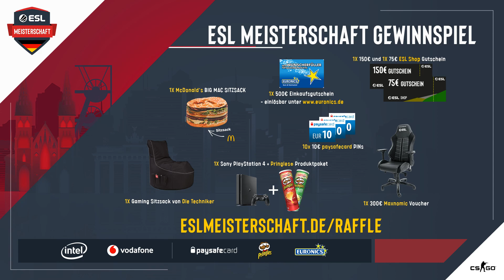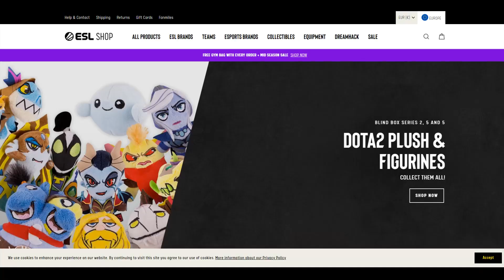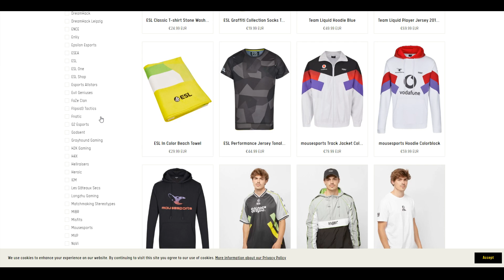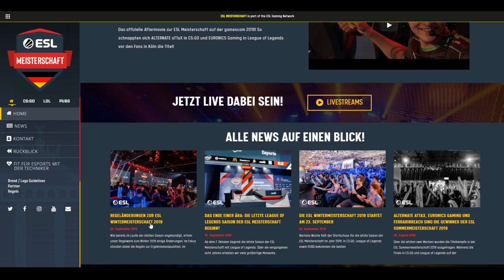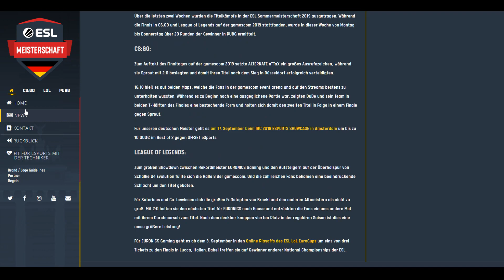CS:GO - Sprout vs expert Esport - ESL Wintermeisterschaft 2019 - Spieltag 1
Content der ESL Meisterschaft
Deine Anlaufstelle für News, Matches und Tabellen rund um die ESL Meisterschaft: